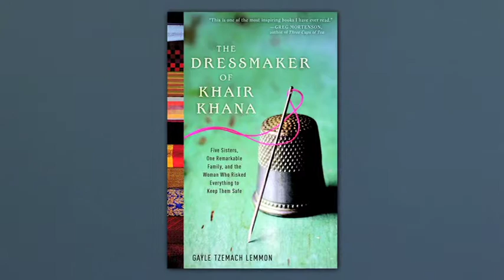Lemmon Question 2